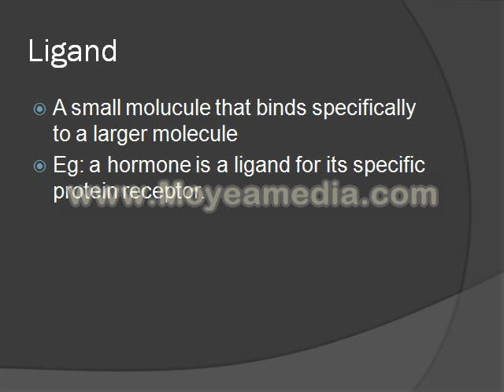Affinity CHROMATOGRAPHY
GOOD